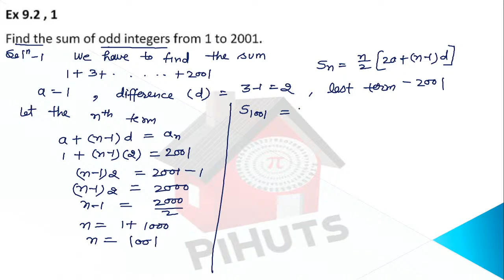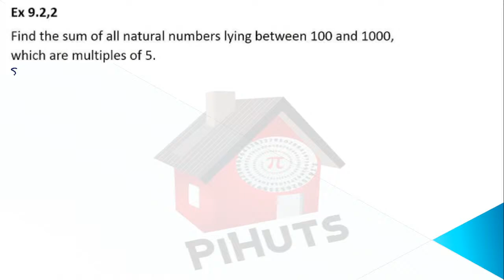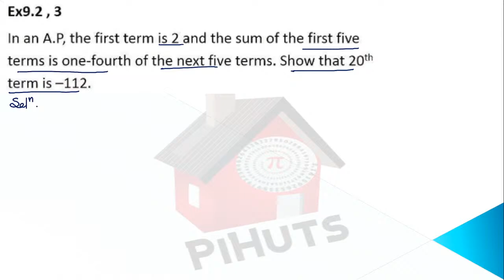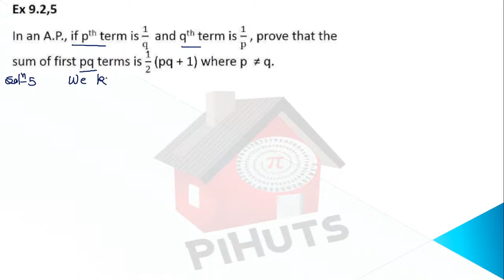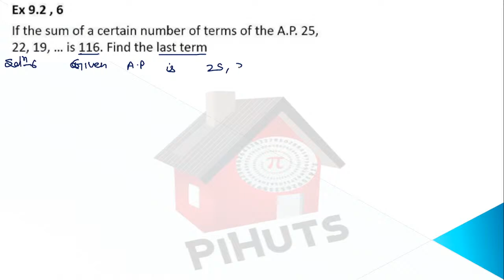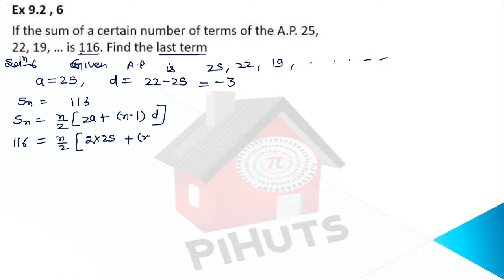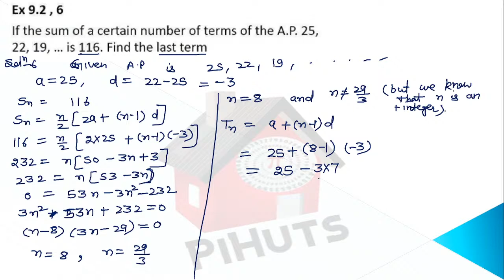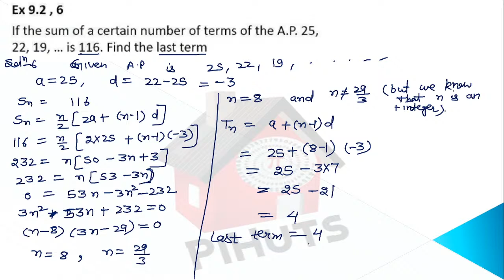11 class ncert math chapter 9 Sequences And Series Exercise 9.2 question 1 to 7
11 class ncert math chapter 9 Basic pihuts Sequence And Series